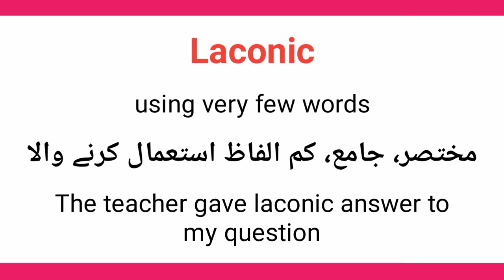Laconic meaning in urdu/hindi || Laconic in a sentence ||Laconic ka matlab kia hota ha